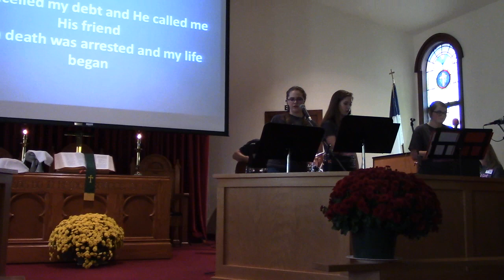Powerful testimonies & worship @ retreat from Grace, Emma & Mattie!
Amen & Amen: "So bring your brokenness, and I'll bring mine 'Cause love can heal what hurt divides. And mercy's waiting on the other side...If we're honest..You say I am loved when I can't feel a thing. You say I am strong when I think I am weak.You say I am held when I am falling short-When I don't belong, oh You say I am Yours...Jesus never ever left you, never let you go...He sees us even in the darkness, you are not alone... "  !